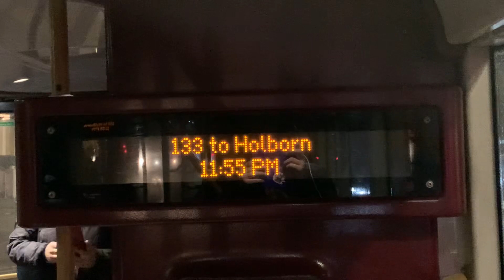133 to Holborn